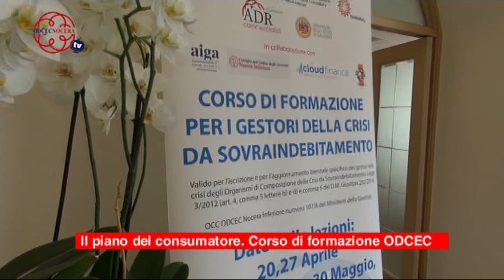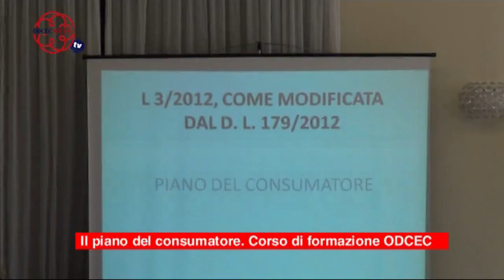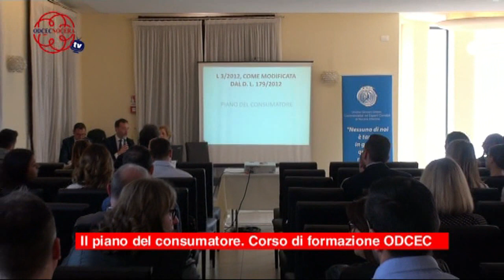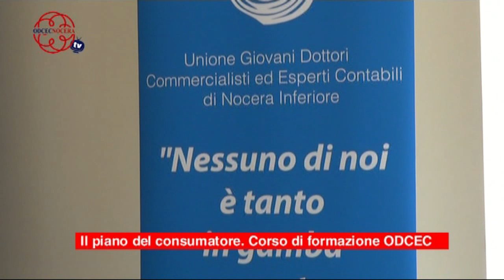ODCEC TV - Nocera Inferiore Il Piano del Consumatore. La formazione